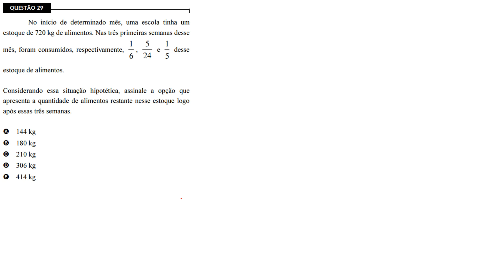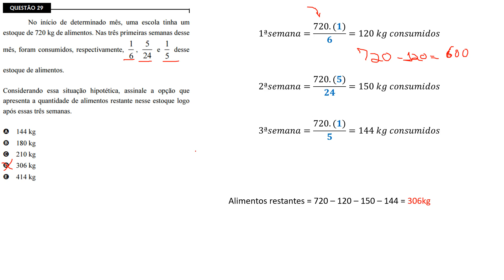CEBRASPE 2020 - Barra dos Coqueiros - Nível Médio Q.29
No início de determinado mês, uma escola tinha um
estoque de 720 kg de alimentos. Nas três primeiras semanas desse
mês, foram consumidos, respectivamente, , e desse
1/6, 5/24, 1/5 estoque de alimentos.
Considerando essa situação hipotética, assinale a opção que
apresenta a quantidade de alimentos restante nesse estoque logo
após essas três semanas.
E 414 kg